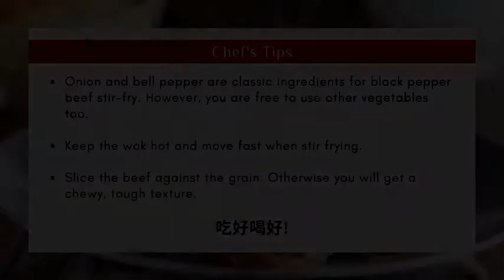E2 - ShangriLaAtHome: Stir Fried Black Pepper Beef with Dragon Fruit | Chef Liu Zhijun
Stir-Fried Black Pepper Beef is one of those Chinese classic recipes that you’ll be coming back to again and again. Watch as Chef Liu shows us as he puts a twist to this restaurant classic while keeping beef super tender just how you want it.

Recreated this dish? 👨‍🍳 Tag us @dineshangrilamactan and use hashtag ShangriLaAtHome.